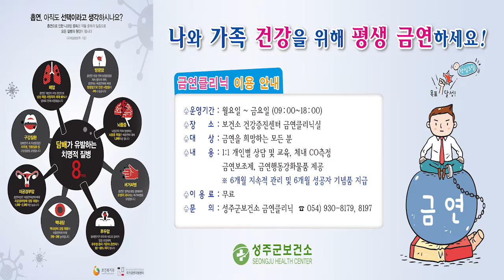2019년 5월 21일 성주신문 광고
2019년 5월 21일 성주신문 광고

▷ 성주방송 시청방법
1. KT 올레TV 가입자 시청가능
2. TV리모콘 ⑦⑧⑨를 누른다 (789 성주방송)
* 가입승인요청 화면이 뜬다면 (비밀번호: 0000)을 입력 후 확인을 누르시면 다음날 정회원으로 등록돼 시청가능